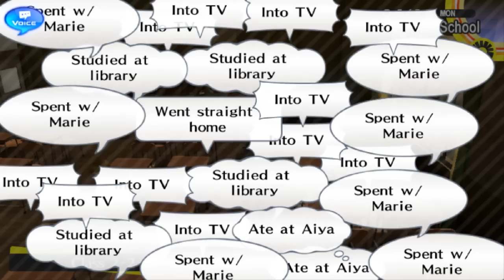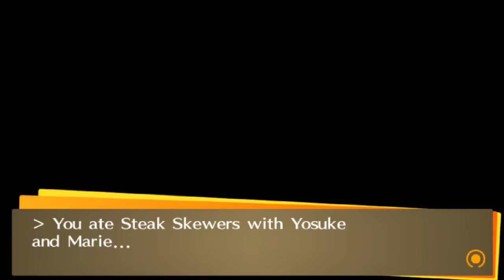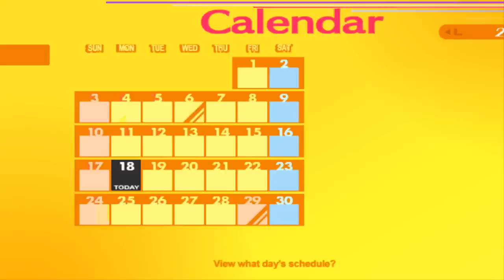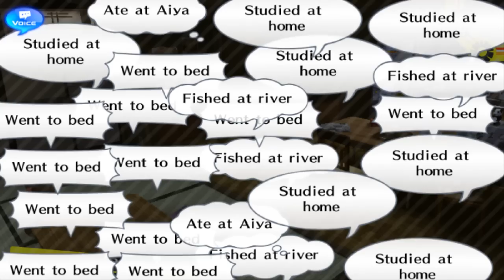FACE YOURSELF - Let's Play - Persona 4: Golden - 5 - Walkthrough Playthrough